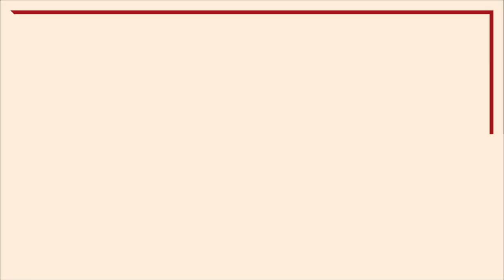[TNN] TEASER SAISON 22-23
Saison 22-23 du Théâtre National de Nice - CDN Nice Côte d'Azur
Une sacrée saison
Directrice Muriel Mayette-Holtz

Théâtre, danse, cirque, musique, magie, marionnettes & soirées spéciales !

Musique Cyril Giroux
Montage Antoine Viallatte

Droits réservés.